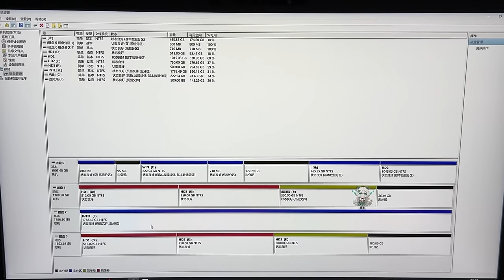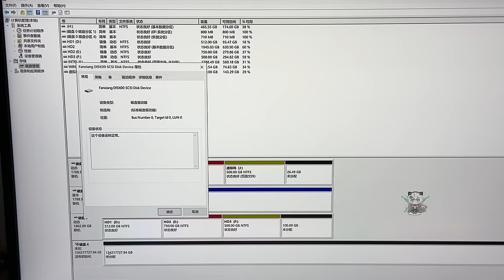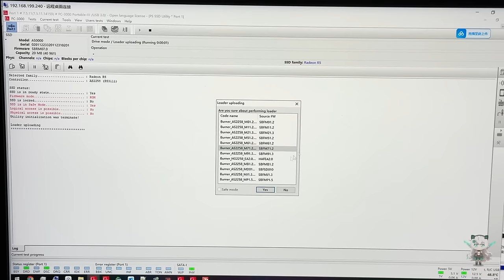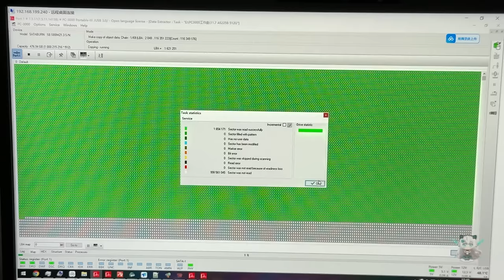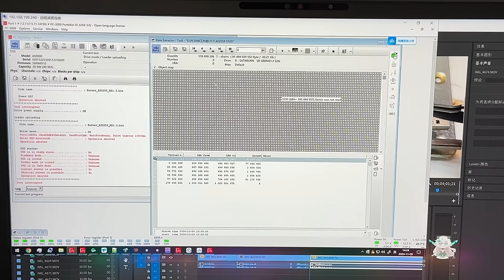维修人员的噩梦 同型号产品采用不同方案